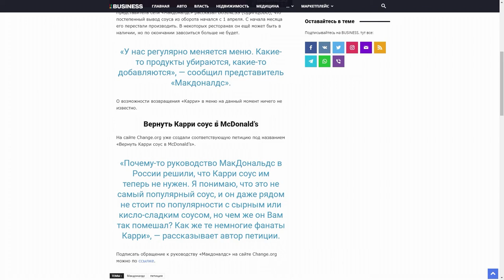Big Baby Tape ТРЕБУЕТ ВЕРНУТЬ СОУС КАРРИ В МАКДОЛЬНАС! Бэйби Тэйп В ПОИСКАХ СОУСА!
Это произошло на стриме Big Baby Tape в Instagram